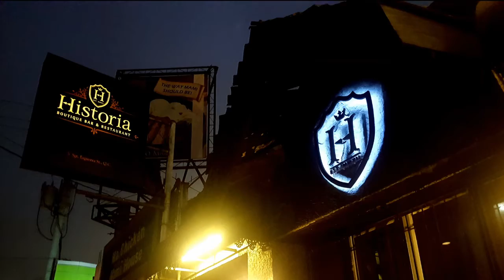Ney Album Launch in Pictures February 2017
Ney Album Launch
Historia Boutique Bar and Restaurant

Song Title:  Habag
Composer:  Rhoneil Dimaculangan
Recording Artist:  NEY

Lyrics:

Minalas na naman muling natalo
Wala man lang laban
Buti pa sa sinehan
Ang katapusan ay biglang gumaganda at sumasaya

Umiiyak, nalilito
Ako ngayo’y gulong-gulo
Nag-iisa, lumalayo
Kinalimutan mo na yata ang mga pangako

May bote na naman
Hindi matapos mga kuwento ng buhay ko
Buti pa ang iba walang problema
Puro lamang saya
Habang ako’y lumuluha

Umiiyak, nalilito
Ako ngayo’y gulong-gulo
Nag-iisa, lumalayo

Umiiyak, nalilito
Ako ngayo’y gulong-gulo
Nag-iisa, lumalayo

NAPAPANAHON
Released by Alpha Records, 2016
Album Tracklist
01.  Habag
02.  Sa Akin Ka Na Lang
03.  Trauma
04.  Doble Kara
05.  Malaya Ka Na
06.  Kahit Saan, Kahit Kailan
07 . Storya
08.  Nang Makita Ka
09.  Tayo
10.  Napapanahon (Acoustic)